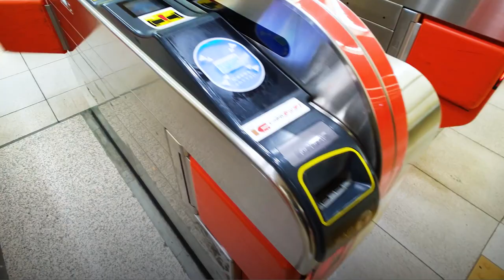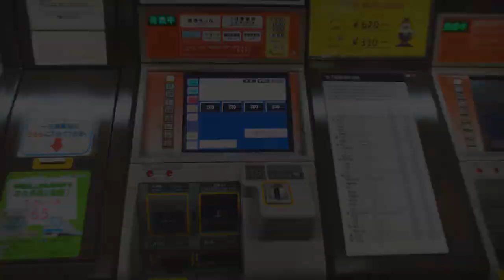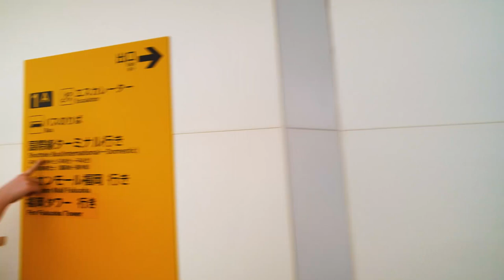24 Hours In Fukuoka Japan || 일본 후쿠오카에서의 하루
we went for a quick day trip to fukuoka japan!
we toured shrines and temples and gardens, and ate lots of yummy foods like ramen and ice cream^^ and no trip to japan is complete without seeing some studio ghibli!
we really enjoyed our time and want to come back someday~
(also~ this was filmed in 2019, so that's why we're not wearing masks!)

후쿠오카에서 재미난 하루를 보냈었습니다!
일본 성지, 절 그리고 도심 속 아기자기하게 있던 정원에서 좋은 시간을 보냈으며 라면과 아이스크림같은 맛있는 음식도 먹고 왔었습니다.
아! 그리고 일본 여행하면 지브리 스튜디오를 또 빼놓을 수가 없죠! ㅎㅎ
정말로 재미난 시간을 보냈고 다시 한 번 올 수 있길 바래봅니다~
(그리고 2019년에 촬영된 영상이여서 마스크를 안 쓰고 있는거랍니다!)